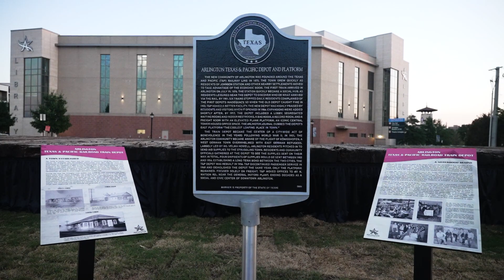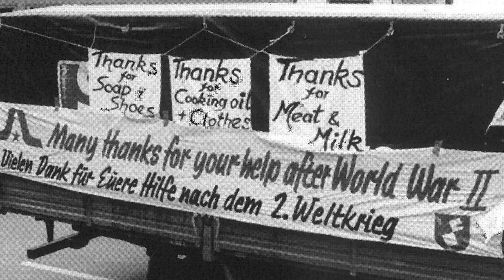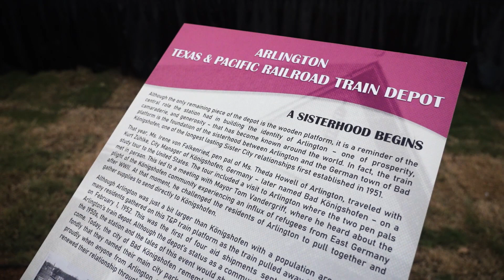Celebrating Arlington & Bad Königshofen Sister Cities 72 Year Anniversary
Dedication of Historical Marker and a recommitment signing ceremony for the sister cities in Downtown Arlington.